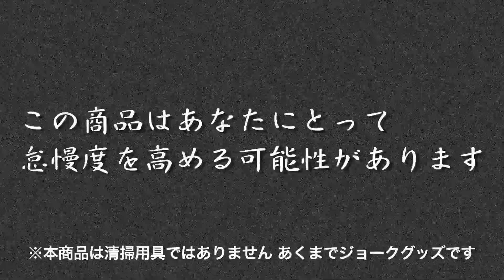‹自走式クリーナー›SUGOIモップ！mini 京商エッグ KYOSHO EGG SUGOI MOP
‹自走式クリーナー›SUGOIモップ！mini
モップが勝手にお部屋をお掃除？！ あなたはただ見ているだけ！
ぶつかっても自分で方向転換。こんなシッカリ者が欲しかった！
ONLINE SHOP ››
◎グリーン